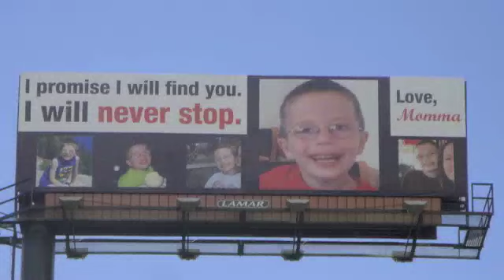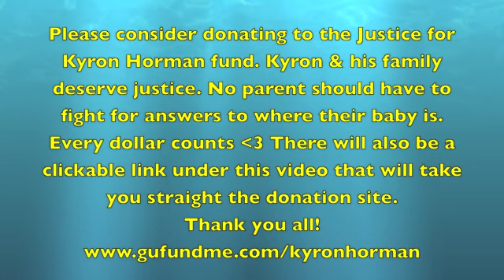Justice for Kyron Horman (PLEASE DONATE & PLEASE SHARE)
(Sorry link isn't clickable like I hoped!)

Remember ANY amount will do! Imagine if each person on Missing Kyron Horman facebook page were to donate $1...that would be an EASY $90,000+